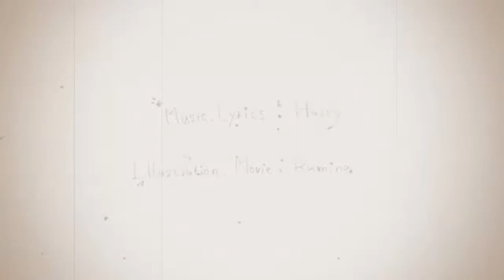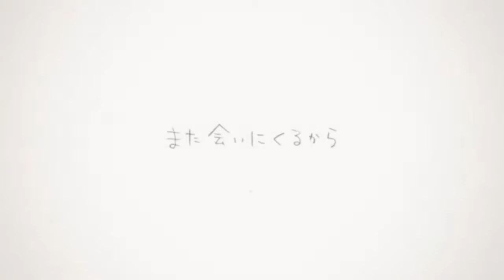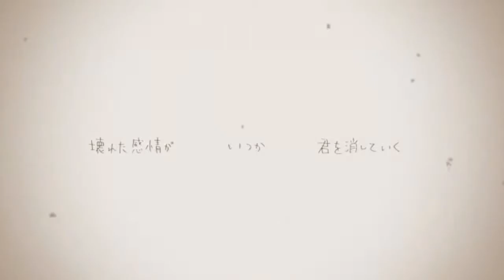【ひみ】「ぼくらのレットイットビー」Happy Birthday Rumi ! ♥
Hello everyone ! ♥ -verylongtimenosee-
I'm going to explain my very long absence in the next video I swear.

Let's speak about the most important event of the day : RUMI's BIRTHDAY ! You're always nice to me and support me everytime //;w;// thank you so much ! You're one of the sweetest people I met in YT and I'm really happy about this ^-^.

I hope you had a lovely day, full of smiles and hapiness and wish you for the comin' year all the best. I know you're busy with a lot of stuff too so just do your best and of course keep going !

Please accept this song as a present, I didn't have much time to mix so it's kinda with -no effect just a little reverb (hopefully for me this song doesn't need haha but some harmonies would be nice :()

And again otanjobi omedetoo ♥ *hugs* (blow the candles and let's eat the cake !)

--- credits ---

• Title : ぼくらのレットイットビー (Our let it be)
• Music and lyrics : Harry mylist/25784464
• Guitar : Yoshinobu Nakamura
• Arrangement : KaiseiP
• Mix : YoP mylist/25421336
• Illustration & Movie : Rumina  mylist/26765031
• Movie instruction & Encord : ty-oi  mylist/25500381